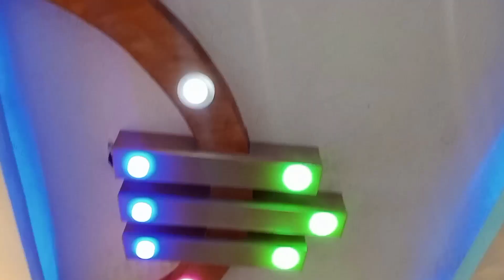Happy birthday Don habib,Don wa Mumbe 😜😜akasaale